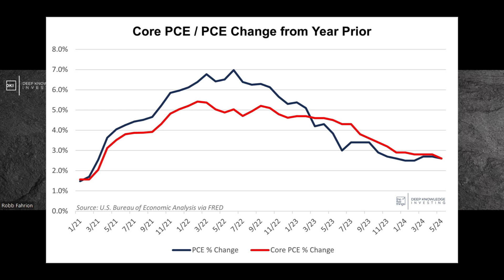The PCE Declines - 5 Things to Know - #6 - June 30th, 2024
Gary Brode of Deep Knowledge Investing and Robb Fahrion of Flying V Group discuss the 5 Things to Know in Investing This Week: The Let Them Eat Cake Issue

-The PCE is in line with expectations and falling. Will the Federal Reserve join Canada and cut?

DKI Summary:

The personal consumption expenditures price index (PCE) is the preferred inflation gauge for the Federal Reserve because it more closely matches actual consumer experience than other measures. The May PCE came in at 2.6% vs last year and flat vs last month. This was below the prior 2.7% reading. The Core PCE, which excludes food and energy, was also 2.6%, down from last month’s 2.8%. All of these readings were in line with expectations. So, what’s the story here?

DKI Takeaway:

This is another of those good news/bad news situations. The doves (who prefer lower interest rates) are interpreting this as a continued reduction in inflation and that makes it more likely that the Fed will lower interest rates sooner. The hawks (who prefer higher interest rates) are pointing out that while the PCE is less elevated than before, 2.6% is still well-above the 2% target. Plus, as Chairman Powell pointed out in his last press conference, the comparisons in the second half are tougher. My view is this incremental news makes it slightly easier for the Fed to lower, but I wouldn’t expect that to happen at the next meeting.